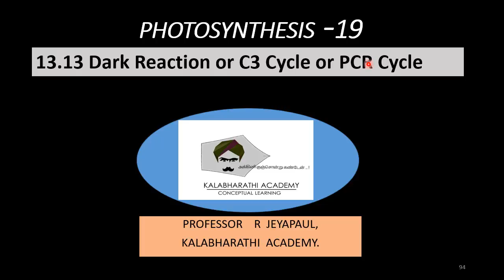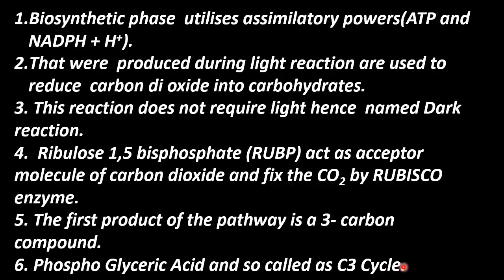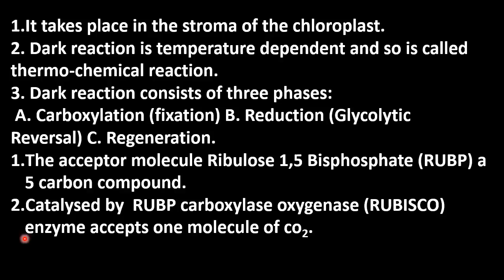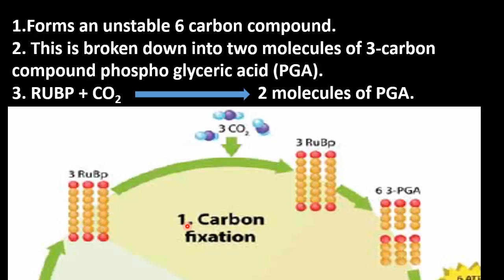19.Botany | Photosynthesis | C3 cycle or PCR Cycle